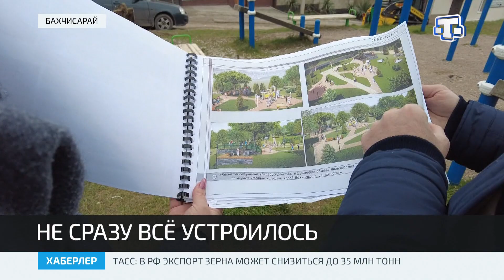Москва помогает Бахчисараю в благоустройстве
Подтверждает свой статус одного из самых динамично развивающихся уголков Крыма Бахчисарай. Именно он в числе лидеров по реализации программы благоустройства дворов. В городе уже в самом разгаре работы на трёх объектах, а буквально накануне стартовали ещё на одном. Кроме придомовых территорий для горожан и туристов обустраивают общественные пространства. Комфортная городская среда по одноимённой программе будет организована в районе старого города.